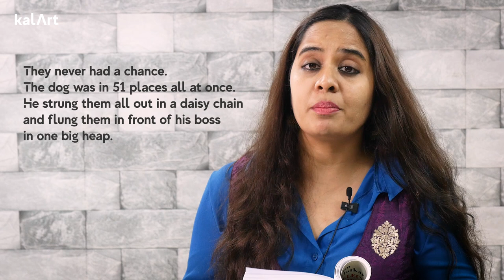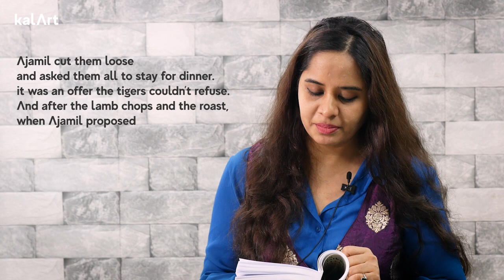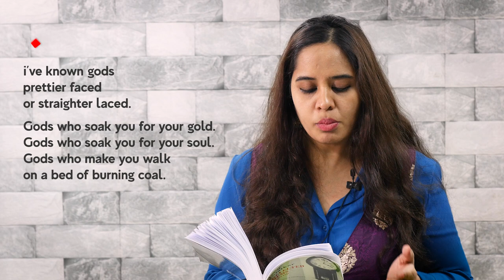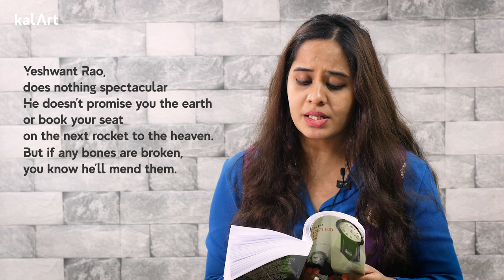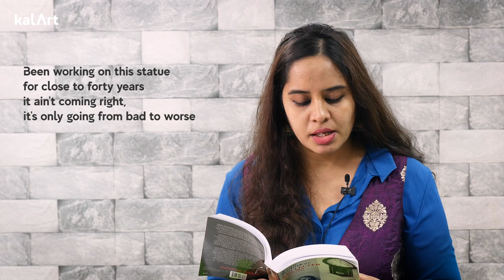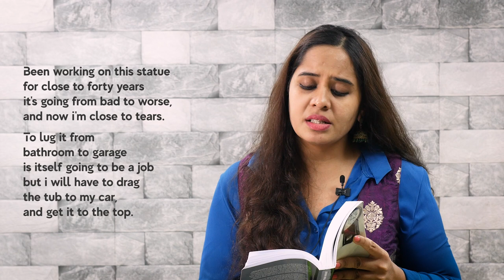Street-of-Life Musings | Arun Kolatkar Biography | kalArt Wordsmiths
Rochelle Potkar talks about Arun Kolatkar and his multilingual page poetry, and reads to you some of his finest work!